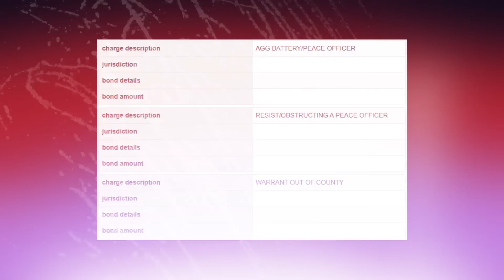She Disrespected Her Mom, Then Spit on Police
ABOUT MIDWEST SAFETY:
Midwest Safety works to promote transparency in government while providing educational, informative and local news coverage to empower the public with knowledge of the Criminal Justice System.